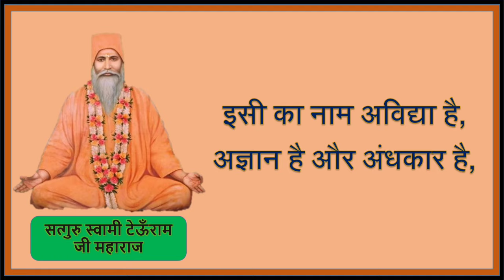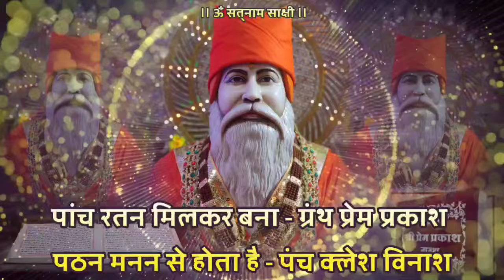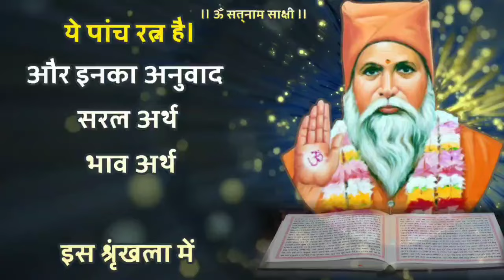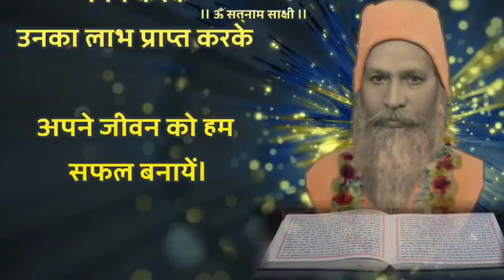Satguru Vachnamirt Saar Amrapur Vaani Hindi Bhajan 254